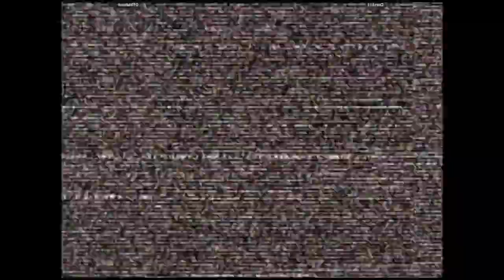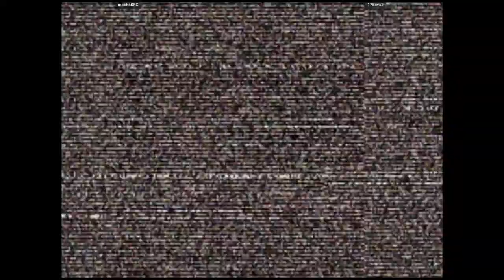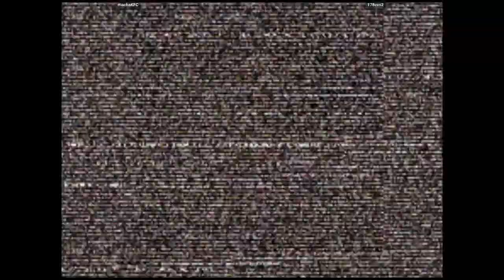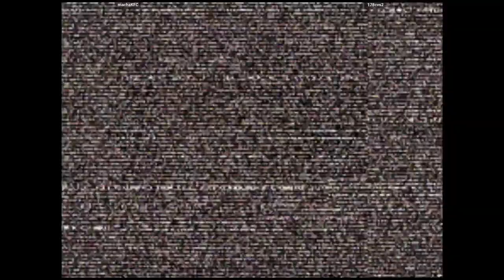CVS2 🕹 machaKFC VS 178cvs2 | 🇯🇵🇯🇵 CAPCOM VS. SNK 2 MILLIONAIRE FIGHTING 2001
3/11/2023, 4:23:39 PM
カプコン バーサス エス・エヌ・ケイ ツー ミリオネア ファイティング ツーサウザンドワン